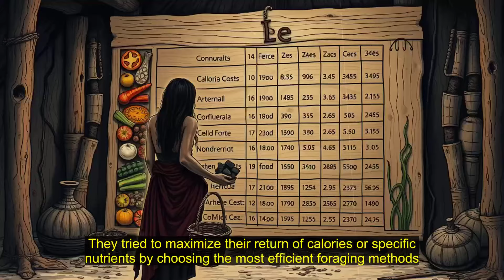The Forgotten Farm: Uncovering the Surprising Roots of Human Food Production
The transition from a hunter-gatherer lifestyle to food production, or farming, was a gradual and complex process that took thousands of years. It involved a blend of nomadic and sedentary lifestyles, with people actively managing their environment to increase the production of wild plants. This transition was driven by small decisions about how to allocate time and effort, influenced by factors such as hunger, prestige, cultural preferences, and values. People didn't suddenly stop moving around or stop gathering wild foods, but rather, they adapted and incorporated farming techniques into their existing lifestyles, leading to a series of small steps that ultimately changed the course of human history.